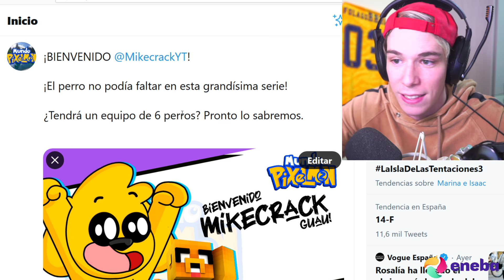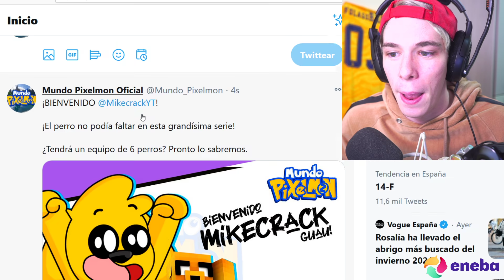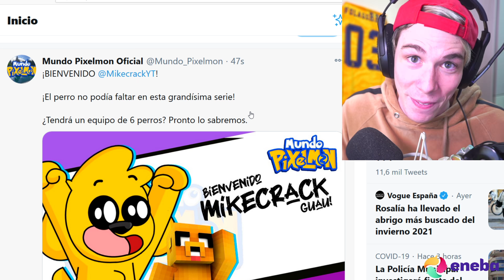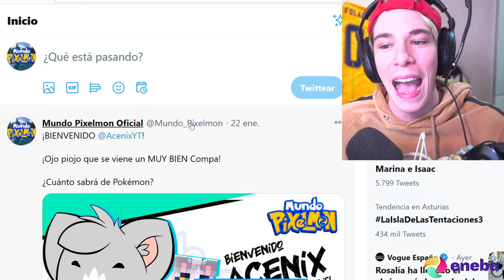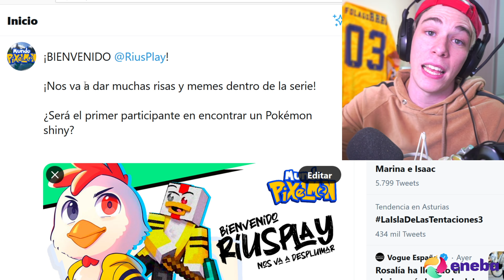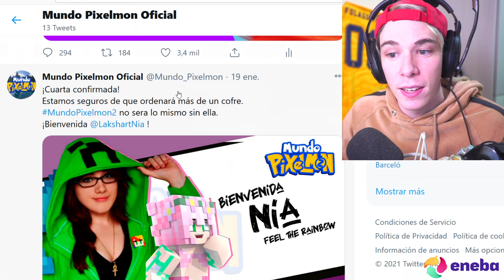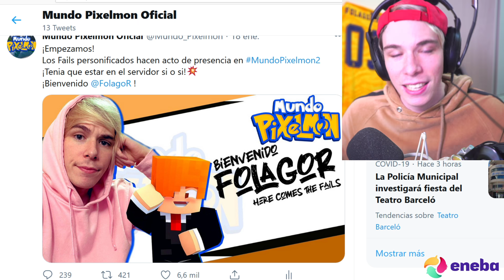¡MIKECRACK , ACENIX Y RIUSPLAY ENTRAN EN MUNDO PIXELMON 2!